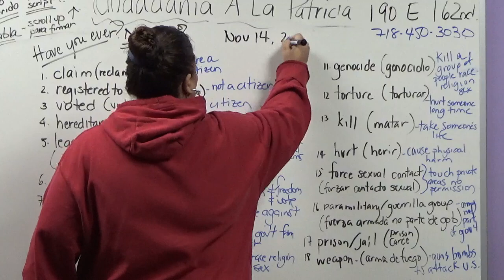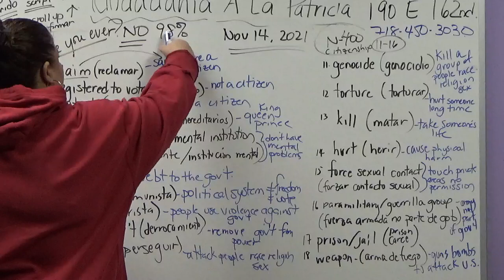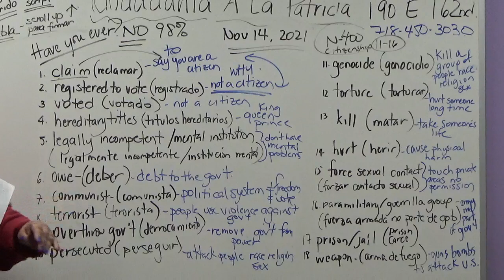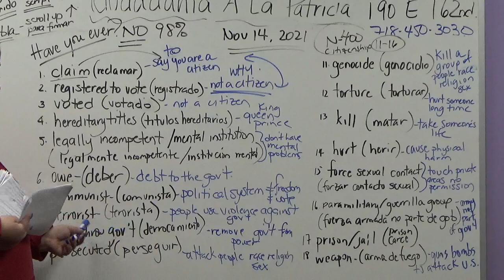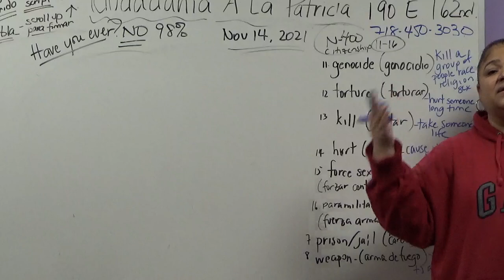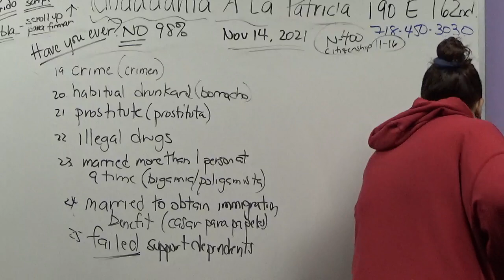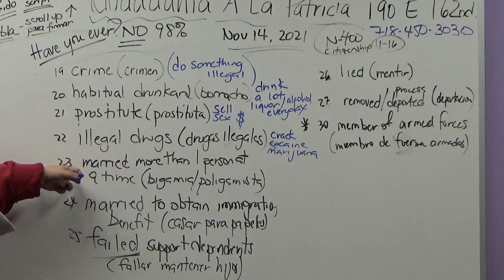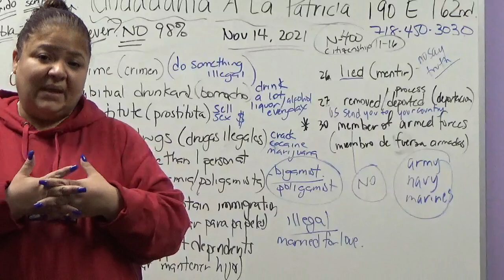ciudadania 11 14 21 DEFINICIONES DE HAVE YOU EVER SOLAMENTE